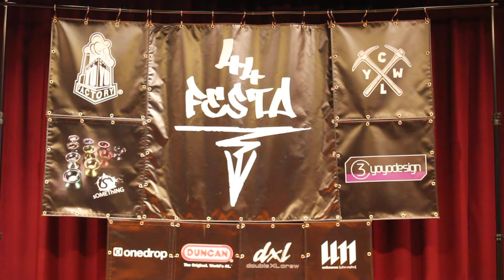FESTA FreeStyle Contest Vol.07 - Remu Egura